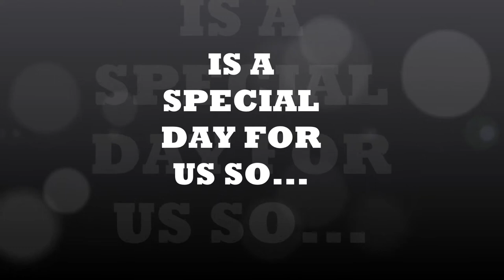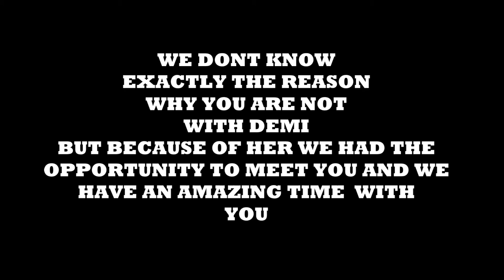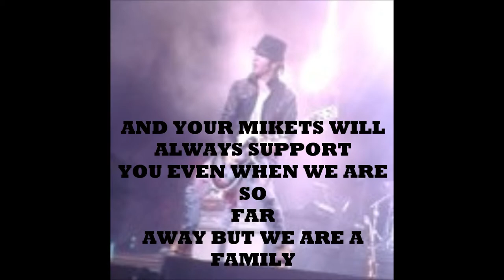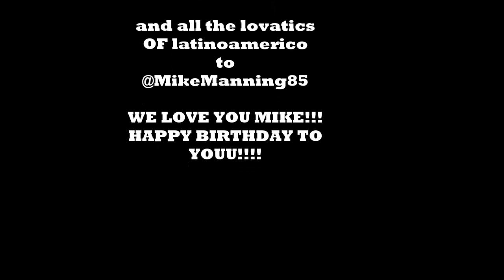Happy Birthday Mike Manning (guitar cover of Unconditionally)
today is the birthday of the best guitarist  an artist could have